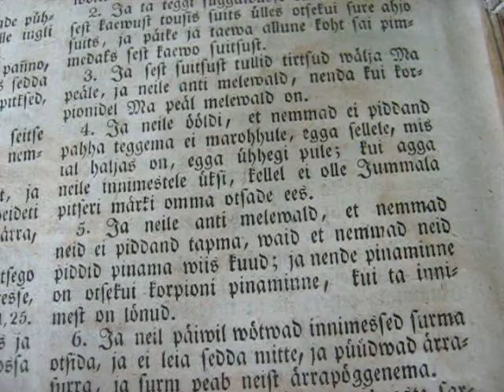MVI 0124 Nature and Life, Open Source Human clips .:.